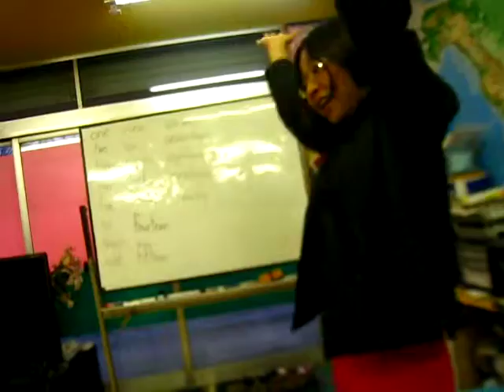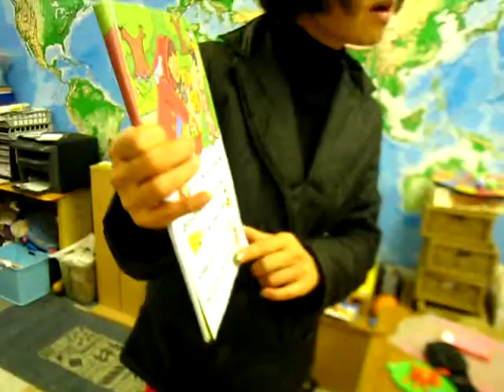my videos 004